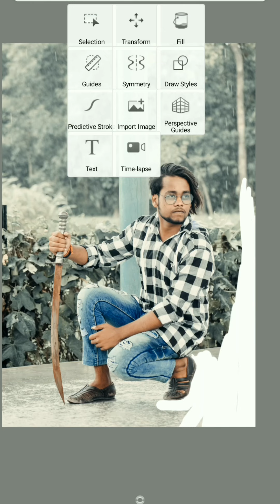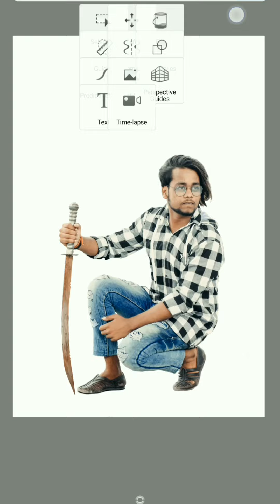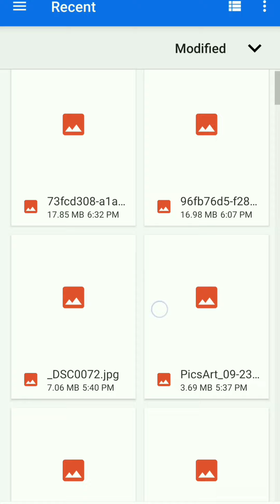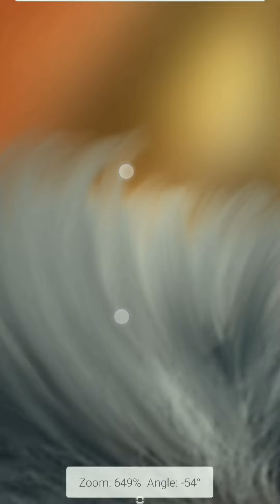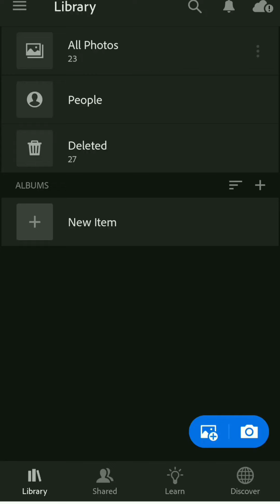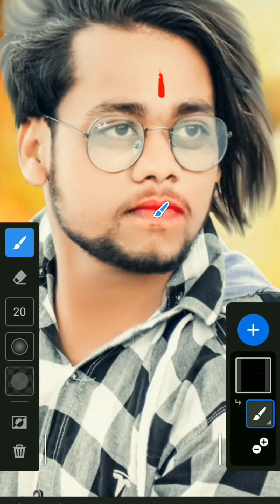Navratri photo Editing 2022||Durga puja photo editing||durgapuja toolwizediting shi_editing #2022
Navaratri Photo Editing || Durga New Puja
Photo Editing || Navratri Special Photo Editing
2022
Navaratri Photo Editing || Durga Puja photo
Editing l Navratri Special Photo Editing
New Durga Puja Photo Editing 2022 Special
in PicsArt Happy Navratri Cb editing Glow
chamak
Navaratri festival Photo Editing ll Durga Puja
photo Editing || Navaratri Pooja Photo Editing
2022
durga puja editing photo

durga puja photo editing new

durga puja photo editing video

durga puja photo editing background

durga puja photo editing snapseed

.durgapuja photo editing 2023
navratri special photo editingll
Ja maa Vui ya
Jai Mata Durga
MAta Rani Status Video
Mata Rani 4k Status
Mata Rani Full Screen Whatsapp Status
Mata Rani 4K Status 2021

AK editoro77
photo editing
Durga puja photo editing picsart
Durga puja photo editing kaise karen

Complete Skin Smoothing Retouching tutorial || in Mobile
Phone Skin Smoothing Photo Editing ||